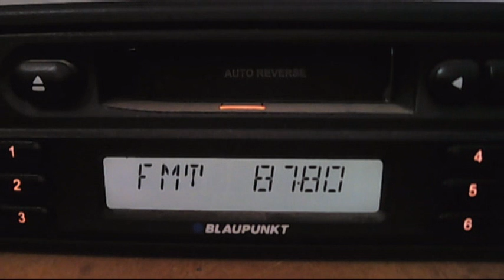FM DX finland sporadic-e 13:32